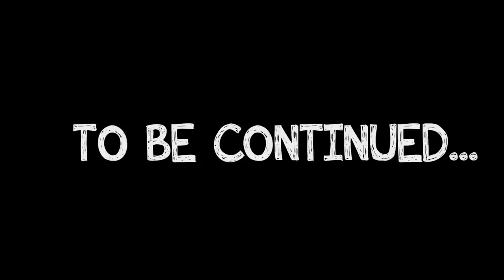Groovy The Martian - Dinosaur egg? Huge Easter Egg Hunt with Surprise Toys for kids! Outdoor fun!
Groovy finds an egg: but,... is it a dinosaur egg?! He runs to show Phoebe. No Groovy, it’s an easter egg! The huge easter egg hunt with surprise toys for kids has started! Outdoor fun for children!

Learn the colors with easter eggs in an educational video for kids. Inside the eggs you’ll find surprise toys as vehicles.

Learn and have fun with Groovy The Martian cartoon for children & nursery rhymes for babies